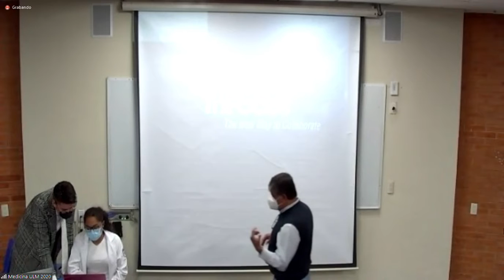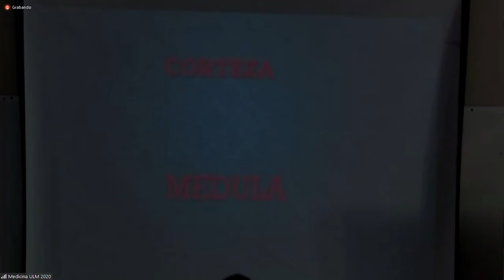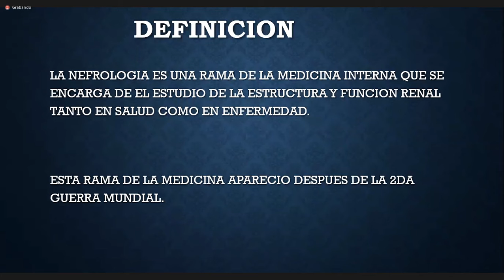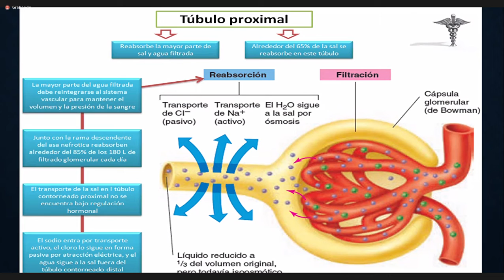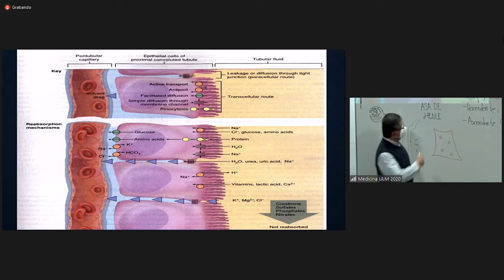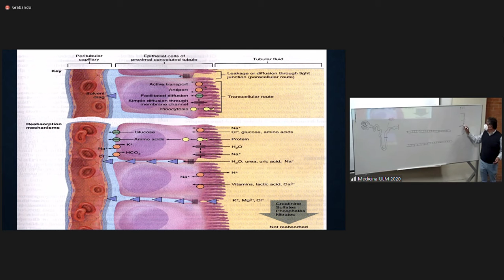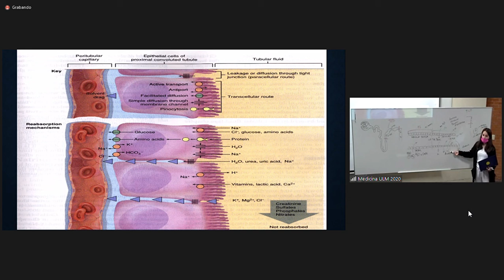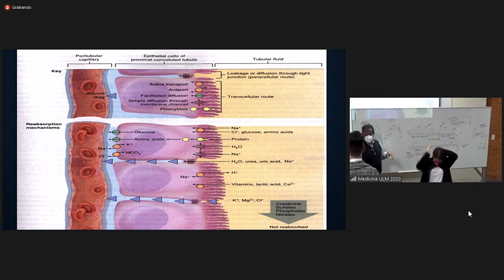Dr. Garza - Asa de Henle y TCD